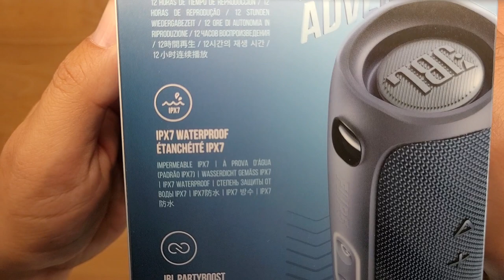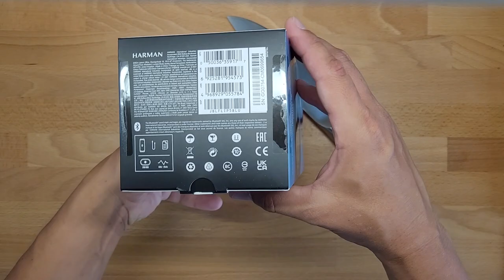JBL Flip 5 Waterproof Portable Wireless Bluetooth Speaker Bundle UNBOXING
Features:
This bundle includes (2) JBL Flip 5 portable wireless Bluetooth speakers.
Don’t sweat the small stuff like charging your battery. Flip 5 gives you more than 12 hours of playtime. Keep the music going longer and louder with JBL’s signature sound.
Bring your speakers anywhere. Pool party? Perfect. Sudden cloudburst? Covered. Bash on the beach? Flip 5 is IPX7 waterproof up to three-feet deep for fearless outdoor entertainment.
BoostPartyBoost allows you to pair two JBL PartyBoost-compatible speakers together for stereo sound or link multiple JBL PartyBoost-compatible speakers to pump up your party.
With 11 distinct colour options, the Flip 5 is anything but boring. Broaden your spectrum with JBL’s signature sound.

Technical Specifications:
Bluetooth® version: 4.2
Supported profiles: A2DP V1.3,
AVRCP V1.6
Driver: 44mm x 80mm
Rated power: 20W RMS
Frequency response: 65Hz-20kHz
Signal-to-noise ratio: more than 80dB
Battery type: Li-ion polymer 17.28 Wh (3.6 V 4800 mAh equivalent)
Battery charging time: 2.5 hours (5V/3A)
Music playback time: up to 12 hours (depending on volume and content played)
Bluetooth® transmitter power: 0 - 11 dBm
Bluetooth® transmitter frequency range: 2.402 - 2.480 GHz
Bluetooth® transmitter modulation: GFSK, π/4 DQPSK, 8DPSK
Dimensions (W x D x H): 181 x 69 x 74mm
Weight: 540g